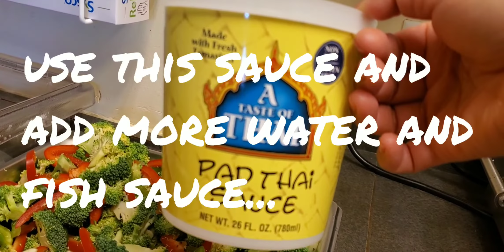Cách làm gà Pad Thái trong căn tin Mỹ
Hướng dẫn các bạn làm gà Pad Thái nhanh gọn và dễ làm không cầu kỳ .
Vì công ty mình hiện nay không cho dùng giá đổ để nấu các món Á Đông nên mình sẽ dùng :
Bông cải xanh , cà rốt , ớt chuông , hành lá và zucchini để xào .
Nước sauce thì mình dùng loại cô đặc sẳn có bán trong các tiệm Á Đông nhưng sẽ nấu lại với khẩu vị vừa phải không chua quá mà cũng không mặn quá . Thường mình cho thêm nước , ớt và đường nếm vừa miệng là được .
Bánh phở không cần ngâm trong nước nó sẽ mau bở , mình phi tỏi và cho bánh phở vào xong cho chút nước để làm mềm bánh phở và khi cho nước sauce vào lúc đó bánh phở vừa chín và dai rất ngon , các bạn nhớ để một phần trống chảo cho 1 quả trứng vào nếu là phần 1 người ăn .
Phần cuối nhớ phải có đậu phọng rắc lên nha các bạn :)

Mong các bạn hưởng ứng và chia sẽ nếu thích cách mình làm nhé .